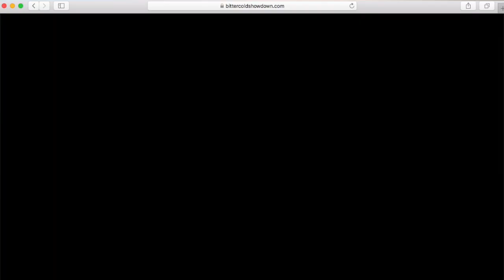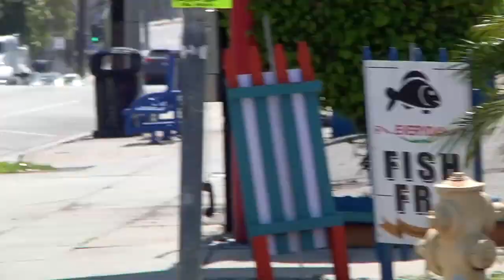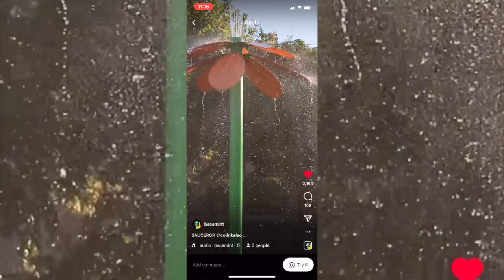Blade Shade - Them Skates, Mesmer, Austin Paz, Chad Hornish, Demetrious George, Hedonskate, Jon Juli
In the latest episode of Blade Shade, I take a look at the best month of blading videos so far, which all dropped within seven days of each other. Them Skates gave us Dear Audrey, Austin Paz released By The Slide and Mesmer Skates have a new team promo called RV There Yet?! I also look at the promising return of Bittercold Showdown, which has been teased a lot in recent weeks on their Instagram account. I discuss my least favourite video of the last month, which arrives courtesy of Hedonskate. We run through the excellent new footage Jon Julio, Sven Boekhorst and Demetrious George have been unleashing on Instagram. I discuss the release of the USD Aeon Sam Crofts III pro skate and the Powerslide Next No War skate, as well the worst new blading product I have seen in a while!

Faction Skate Company
Christopher Archer
Reto Burgin
Jumpstreet Podcast
Rene Dillon
Neil Owen
Samuel Brownlee
Jimmy Pancakes
Stephen Johnstone
Micki Toft